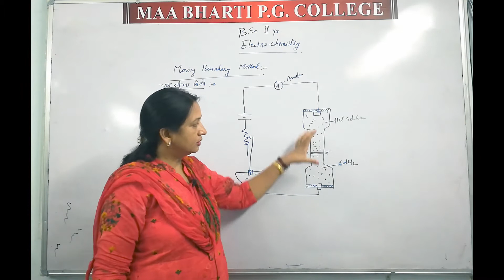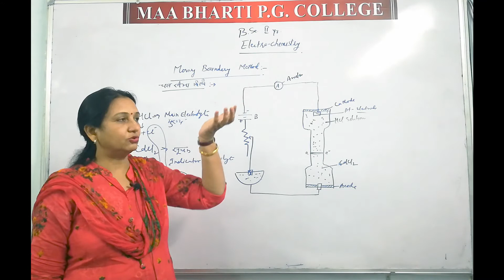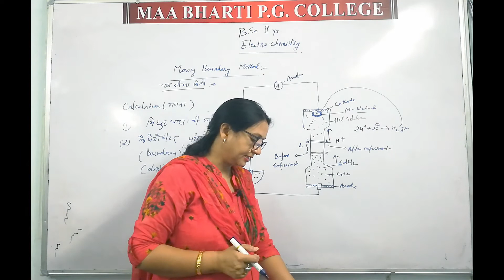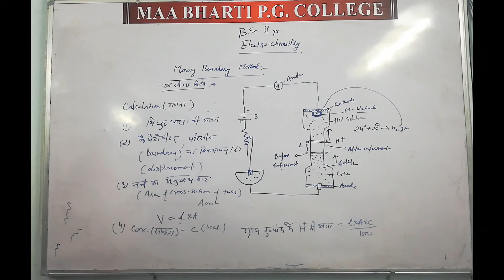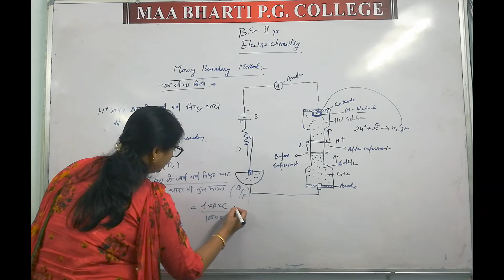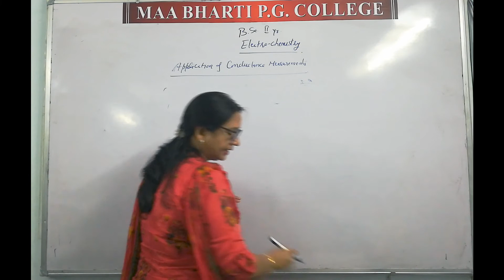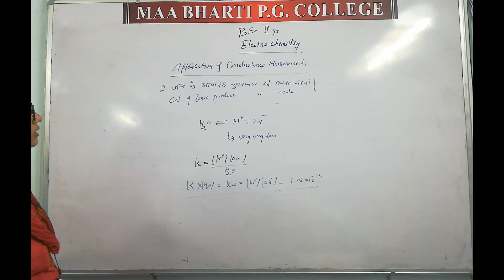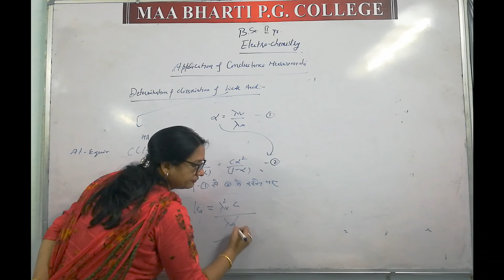Lect 12 Chemistry BS